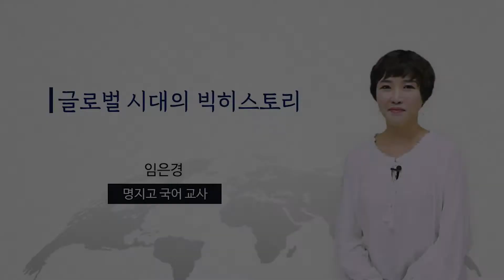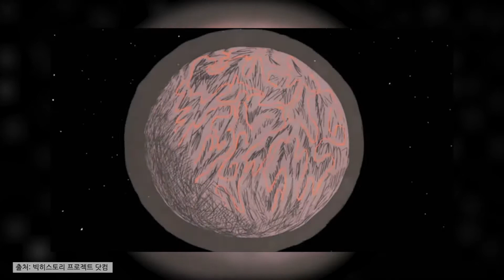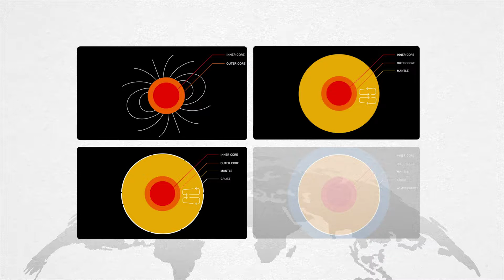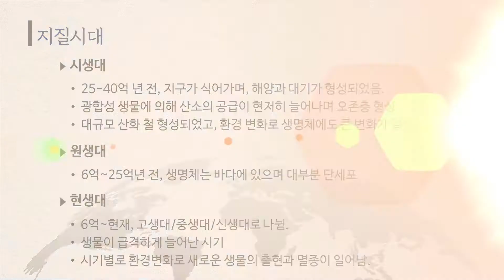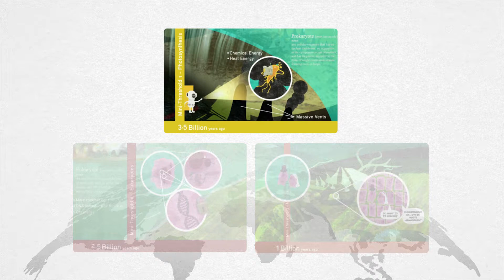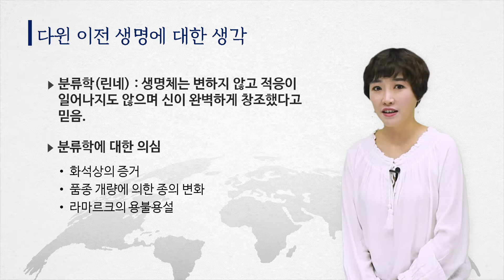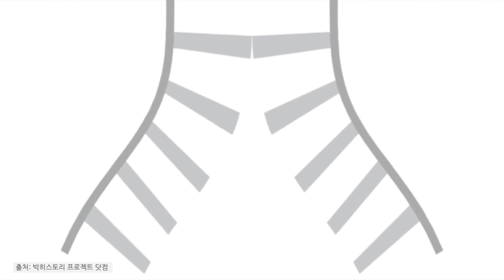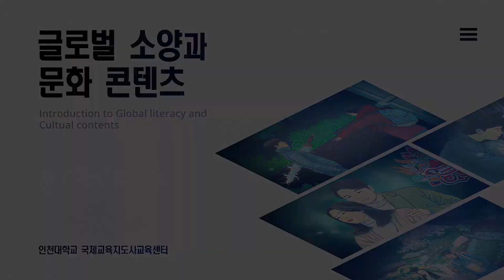17. 글로벌 시대의 빅히스토리 ③ 초기 지구, 생명의 탄생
글로벌 시대의 빅히스토리 ③ 초기 지구, 생명의 탄생